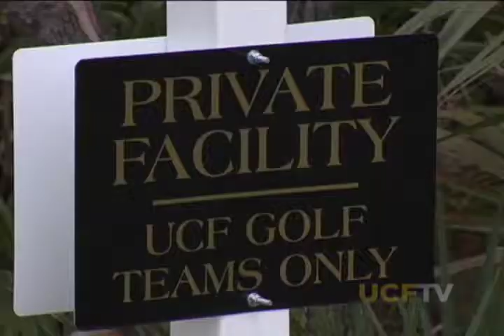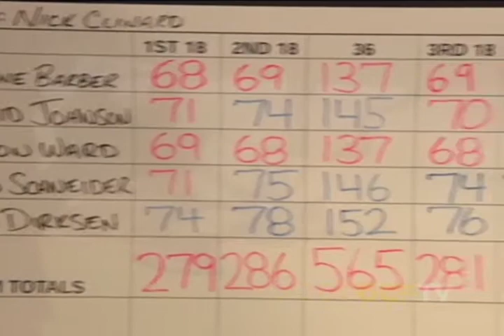UCF SportsKnight - A New Home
This week we get a tour of the golf team's brand new facility.  We also take a look at all the highlights of the past week in UCF sports. (2009)